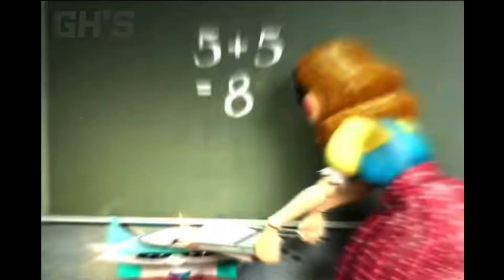1 seconds 12 Animated TV Show Movie Logo